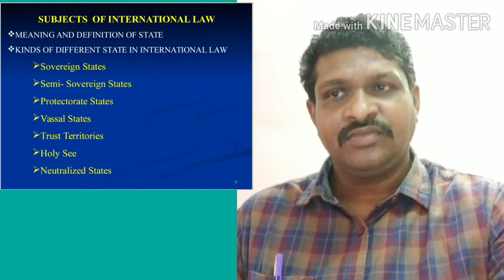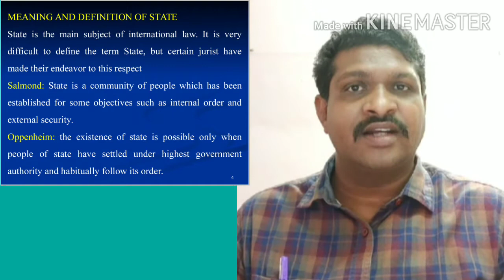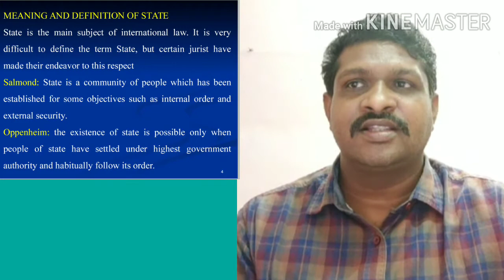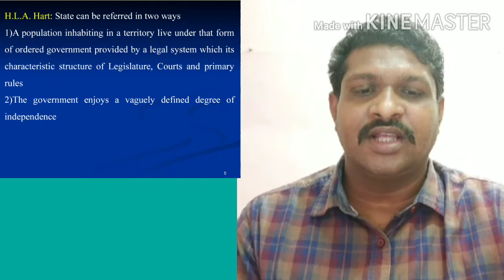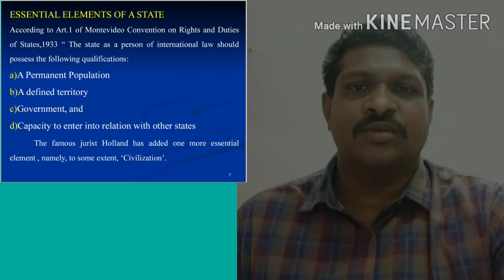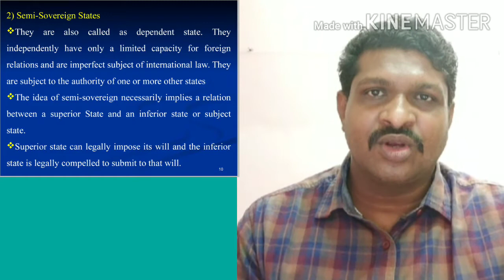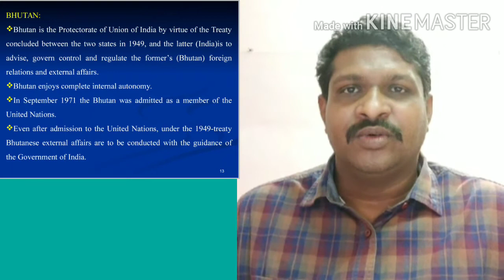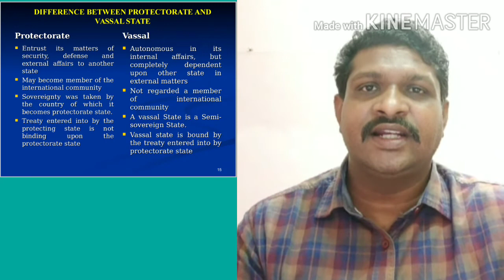Subject of International Law